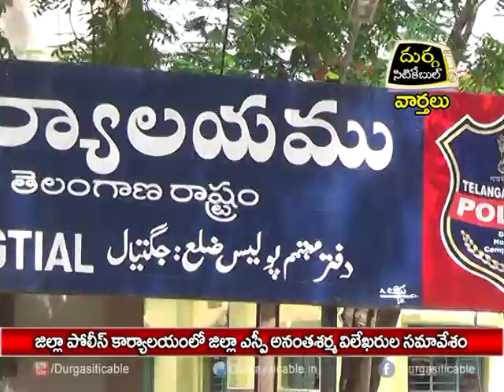SP Anantha Sharma Pressmeet At Jagtial | DSC |30.06.17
జిల్లా పోలీస్ కార్యాలయంలో జిల్లా ఎస్పి అనoతశర్మ విలేఖరుల సమావేశం  | Durga Siti Cable | News |30.06.17